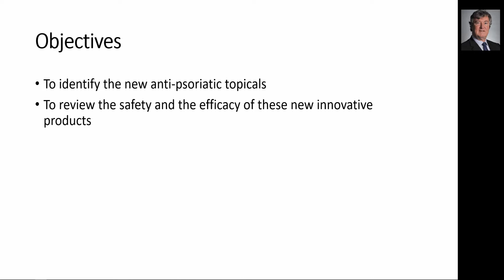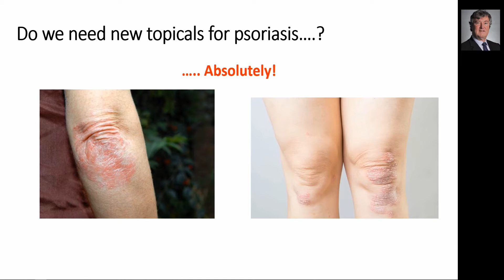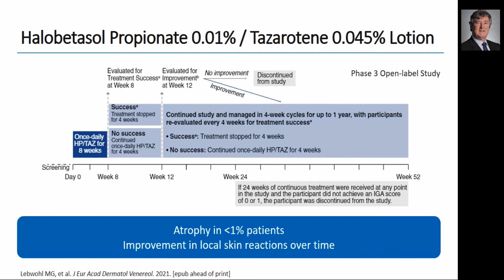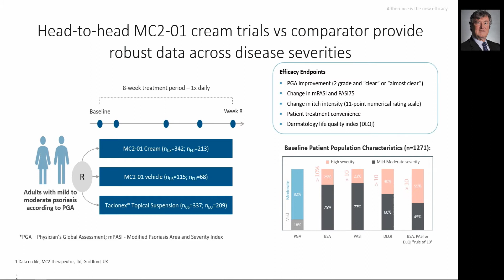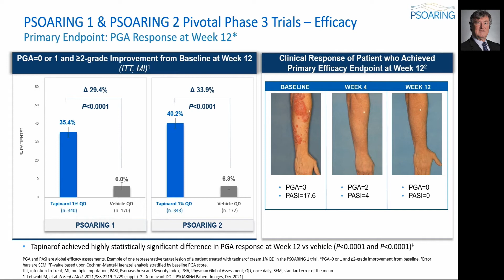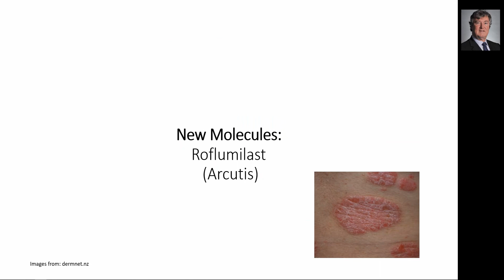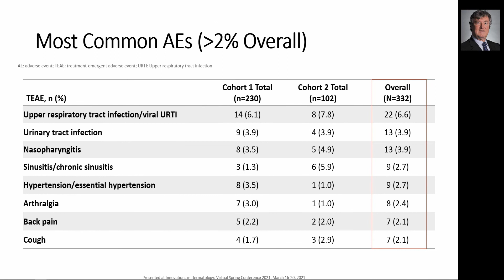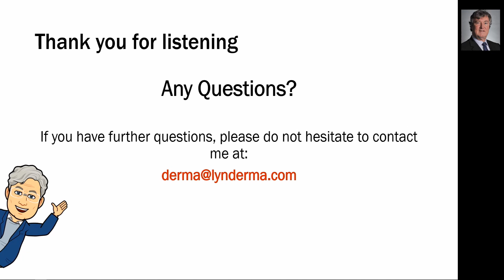Innovations in Topical Treatments for Psoriasis | Charles Lynde, MD, FRCPC, DABD, FCDA | Canada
Dr. Lynde reviews new anti-psoriatic topical treatments in the pipeline and their safety and efficacy. This was part of the IPC symposium, Hot Topics in Psoriasis: A Focus on Treatment Innovations, that took place at AAD.